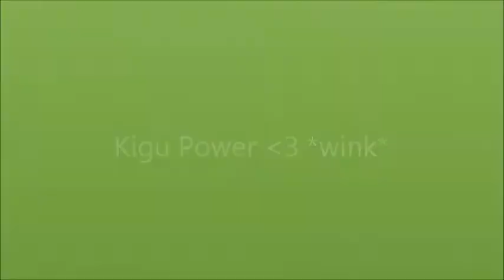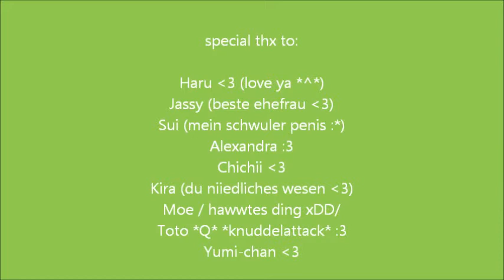Nyan Nyan Kigu Life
haayy hayy hayy :3 sunday i was outside to make some photos for my friends in my kigurumi  soo i get the idea to make a little video x33